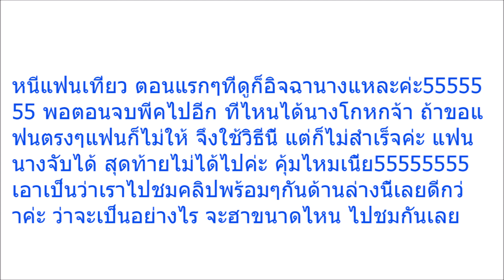เปิดคลิป “แกล้งป่วย หนีแฟนเที่ยว”